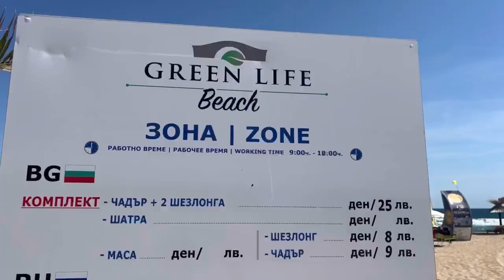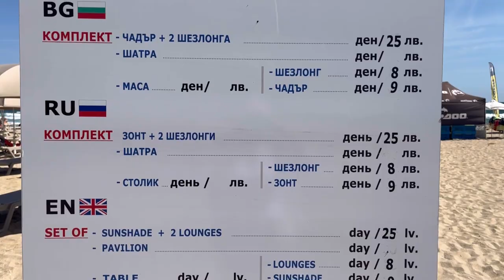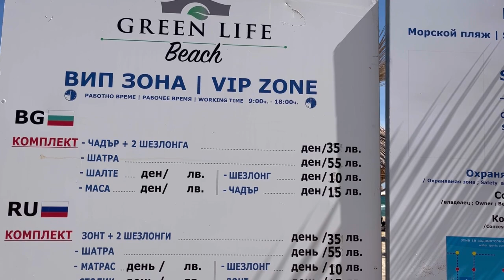ОТПУСК 2022 | # 4 ДЕНЬ | Я БЛОГЕР 10 000, МАЯК ИРИНА, ПОЧЕМУ Я КУПИЛА КВАРТИРУ В БОЛГАРИИ И МОРЕ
Отпуск начинается. В этом 2022 году выехать на отдых ещё сложнее, чем в пандемию. Но я все же рискнула и поехала.
Путь был нелегким и с приключениями.

Много лет назад мы купили квартирку в Болгарии.  Называем это место Филиалом рая на земле. Здесь фантастическая природа, тёплое море, песчаные дюны, заповедник с горами Странджа. Но, самое важное, что здесь много друзей, мы живём дружно и приятно общаемся.

Вы можете «делать заказ» на ту или иную тему и я Вам буду снимать интересующие моменты вне своего плана.

Надеюсь, что доставлю Вам приятные моменты своим пребыванием в отпуске 2022.

Больше и быстрее я выкладываю на своём канале в Телеграмм. Приходите, жду каждого!)

Наталия Петровская
Ваша
КАШПОШНИЦА